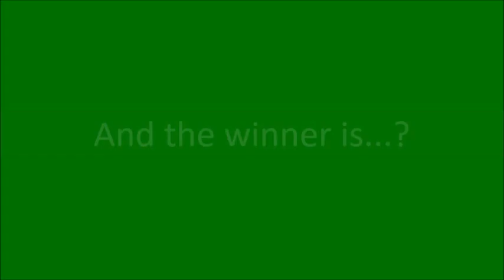Street art battle: Adelaide VS Melbourne | Expat bug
At Expat bug, we love street art. Australia is teeming with graffiti.

When we visited Melbourne in 2014, we discovered that the city is strongly supporting this urban art. Although Adelaide gathers street paintings, we decided to launch a street art battle between Adelaide and Melbourne.

Who would win the street art battle in your opinion?